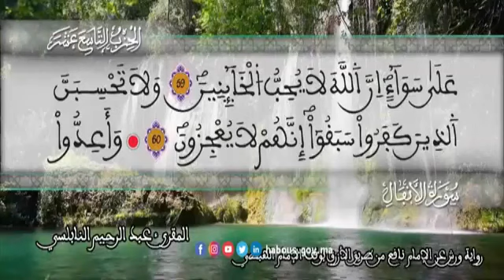الثمن 2 من الحزب 19 رواية ورش عن نافع من المصحف المثمن بصوت القارئ عبد الرحيم النابلسي